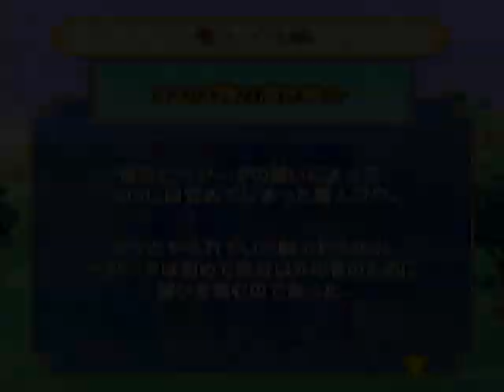魔人ブウ編#2「さらば誇り高き戦士」 DBZ: スパーキング！メテオ - ドラゴンボールZ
魔人ベジータvs魔人ブウ

★ドラゴンボールZ Sparking! METEOR★
DRAGON BALL Z: スパーキング！メテオ
ジャンル 3D対戦アクションゲーム
対応機種 PlayStation 2 Wii
開発元 スパイク
発売元 バンダイナムコゲームス
人数 1〜2人
メディア PS2:DVD-ROM1枚 Wii:Wii用12cm光ディスク

◆プレイ動画の方針
・ドラゴンヒストリーをプレイっ！ 難易度は難しい。
・自キャラと敵の技をなるべく見せる方針でプレイ、そのためワザと喰らうことも。派手さ重視で。
・プレイの腕はセカンドプレイ（２周目）時のもの。超プレイは期待するなよ！！